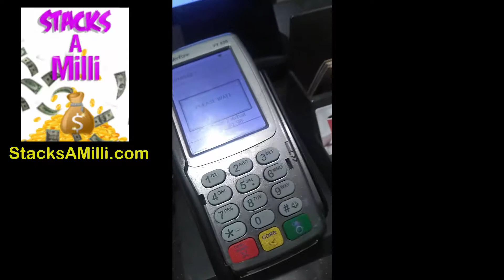StacksAMilli Giving Away Donuts 🍩 & Coffee at Tim Hortons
Giving away donuts 🍩 and coffee to a few people in the neighborhood.. This one I got on camera. donuts coffee treats timhortons Shout out to @gongotti